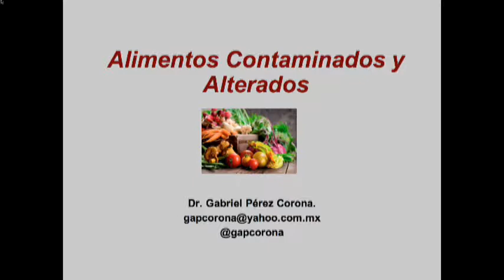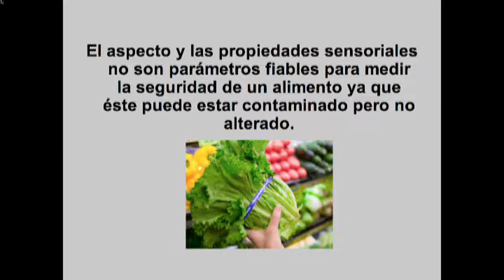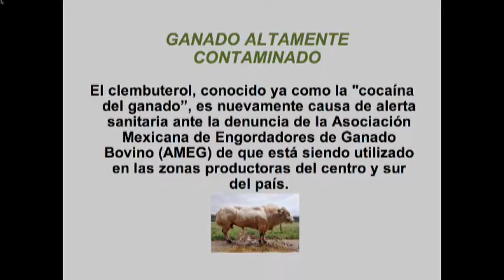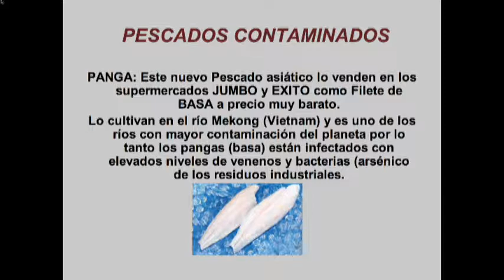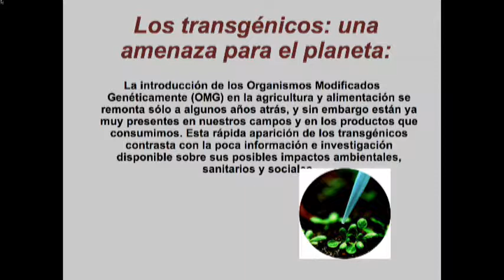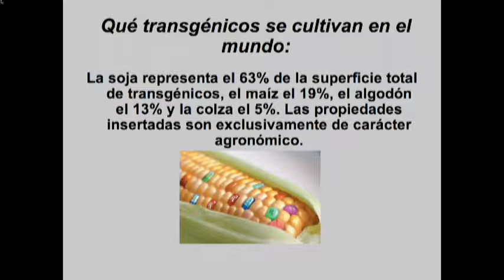Bio Salud. Alimentos altamente contaminados.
El Dr. Gabriel Pérez Corona, habla de los casos en que algunos alimentos comunes son alterados o contaminados y representan un riesgo para el consumo humano.